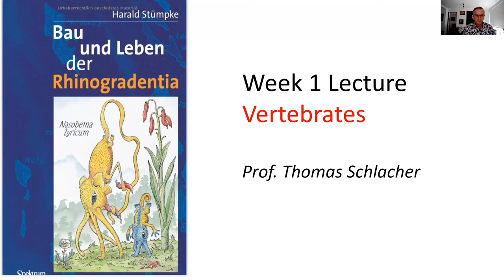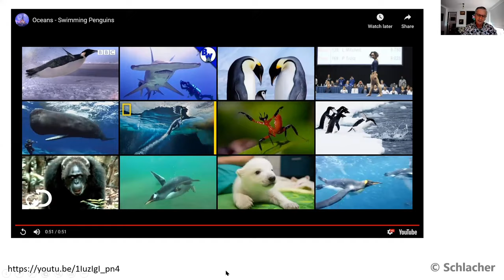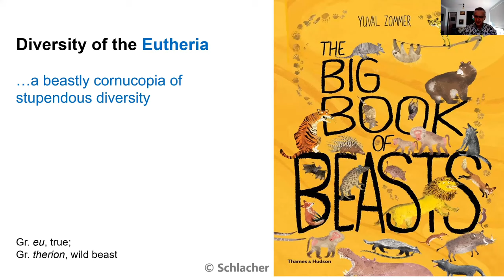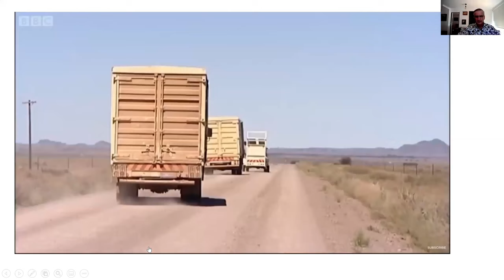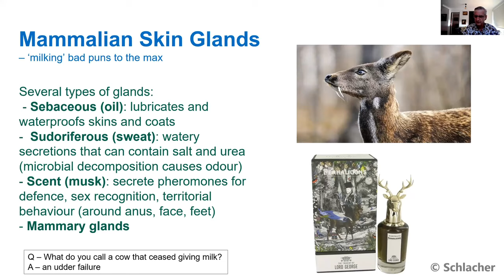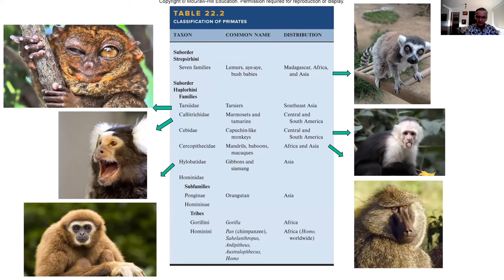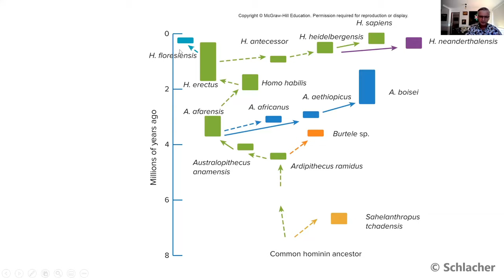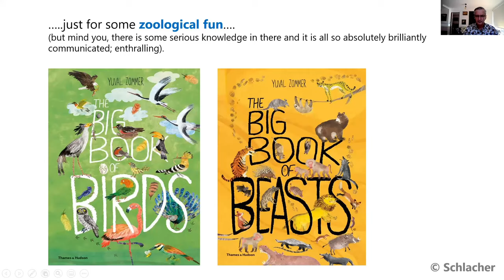MAMMALS (Thomas Schlacher)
1. Mammals are endothermic and homeothermic vertebrates whose bodies are insulated by hair and who nurse their young with milk, produced by mammary glands.
2. Mammalian evolution was accompanied by the appearance of many important derived characteristics, among these an enlarged brain with greater sensory integration, high metabolic rate, endothermy, heterodont teeth, and many changes in the skeleton that supported a more active life.
3. Mammals are named for the glandular milk-secreting organs of females (rudimentary in males), a unique adaptation which, combined with prolonged parental care, buffers infants from demands of foraging for themselves and eases the transition to adulthood.
4. Hair is present in all mammals: it provides mechanical protection, thermal insulation, protective colouration, and waterproofing.
5. Mammalian skin is rich in glands: sweat glands that function in evaporative cooling, scent glands used in social interactions, and sebaceous glands that secrete lubricating skin oil.
6. All placental mammals have deciduous teeth that are replaced by permanent teeth (diphyodont dentition).
7. Four kinds of teeth—incisors, canines, premolars, and molars—may be highly modified in different mammals for specialized feeding tasks.
8. Food habits of mammals strongly influence their body form and physiology. Insectivores have pointed teeth for piercing the exoskeleton of insects and other small invertebrates.
9. Herbivorous mammals have specialized teeth for grinding cellulose and silica-rich plants and have specialized regions of the gut for harbouring bacteria that digest cellulose.
10. Carnivorous mammals have adaptations, including specialized jaw muscles and teeth, for killing and processing their prey, mainly herbivorous mammals.
11. Omnivores feed on both plant and animal foods and have a variety of tooth types.
12. Living mammals with the most primitive reproductive characters are egg-laying monotremes of the Australian region (platypus and echidnas). After hatching, the young are nourished with their mother’s milk.
13. All mammals other than monotremes are viviparous.
14. Embryos of marsupials have brief gestation periods (i.e. the time spent in the uterus); the young of marsupials are born underdeveloped and complete their early growth in the mother’s pouch, nourished by milk.
15. Eutherian mammals develop a sophisticated placental attachment between mother and embryos through which embryos are nourished for a prolonged period.
16. Darwinian evolutionary principles give us great insight into our own origins. Humans are primates, a mammalian group that descended from a shrewlike ancestor (this may explain why some humans are rather shrewd).
17. The secondary palate of mammals separates the nasal passages from the mouth cavity. This unique adaptation allows mammals to breathe whilst chewing food.
18. The common ancestor of all modern primates was arboreal and had grasping fingers and forward-facing eyes capable of binocular vision. Primates radiated into a number of families, one of which are the ‘hominids’: they comprise the gorilla, orangutan and homo.
19. The unique human positions is primarily defined by our ability for rich cultural developments, empathy, social justice and intellectual immersions. We are unique in the animal world in creating a luxuriously wonderful world of visual, auditory and intellectual complexity that extends our ‘condition’ far beyond the reaches of Darwinian evolution – we weave our own mesmerizing canvas on which we continue to paint our story.